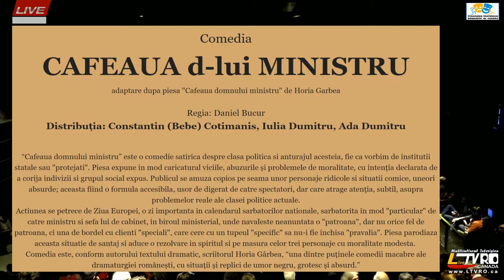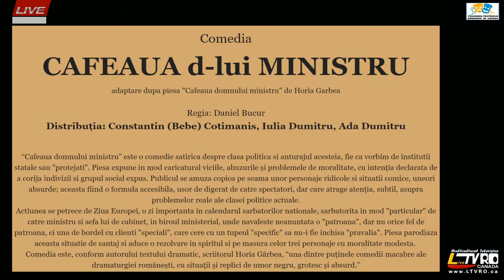Montreal 17 mai 2019 INTERVIU dupa specacolul CAFEAUA d-lui MINISTRU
Comedia
CAFEAUA d-lui MINISTRU
adaptare dupa piesa "Cafeaua domnului ministru" de Horia Garbea

​Regia: Daniel Bucur
Distribuția: Constantin (Bebe) Cotimanis, Iulia Dumitru, Ada Dumitru

“Cafeaua domnului ministru” este o comedie satirica despre clasa politica si anturajul acesteia, fie ca vorbim de institutii statale sau "protejati". Piesa expune in mod caricatural viciile, abuzurile și problemele de moralitate, cu intenția declarata de a corija indivizii si grupul social expus. Publicul se amuza copios pe seama unor personaje ridicole si situatii comice, uneori absurde; aceasta fiind o formula accesibila, usor de digerat de catre spectatori, dar care atrage atenția, subtil, asupra problemelor reale ale clasei politice actuale.
Actiunea se petrece de Ziua Europei, o zi importanta in calendarul sarbatorilor nationale, sarbatorita in mod "particular" de catre ministru si sefa lui de cabinet, in biroul ministerial, unde navaleste neanuntata o "patroana", dar nu orice fel de patroana, ci una de bordel cu clienti "speciali", care cere cu un tupeul "specific" sa nu-i fie inchisa "pravalia". Piesa parodiaza aceasta situatie de santaj si aduce o rezolvare in spiritul si pe masura celor trei personaje cu moralitate modesta.
Comedia este, conform autorului textului dramatic, scriitorul Horia Gârbea, “una dintre puținele comedii macabre ale dramaturgiei românești, cu situații și replici de umor negru, grotesc și absurd.”

Interviu realizat de ADRIAN ARDELEAN
Jurnalist si Redactor al Emisiunii de RADIO - ORA ROMANEASCA